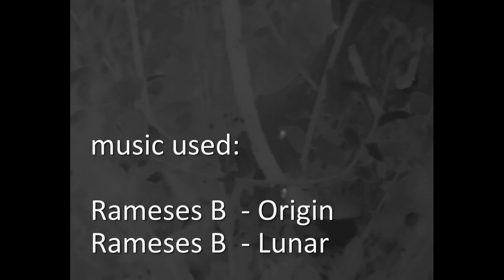Hornets, Wasps and Aphids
A few days ago I spotted big hornets in a tree in my backyard. When I tried to film them today, I noticed how all of the wasps (hornets included) were really interested in one particular branch. On said branch was a giant aphids colony just sitting there dropping honeydew.

Thermal Infrared footage shows how the dew is dropped onto leaves below that flying insects land on and show particular interest.

*upscaled for quality